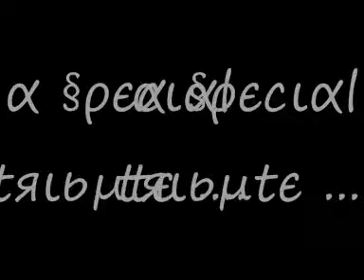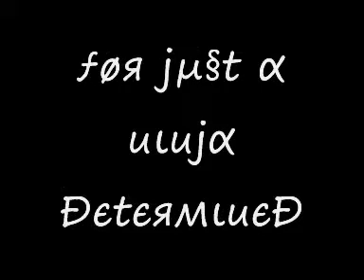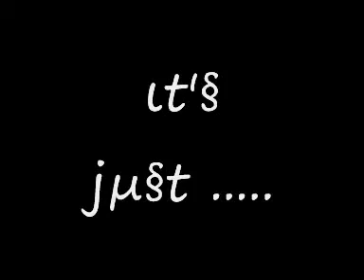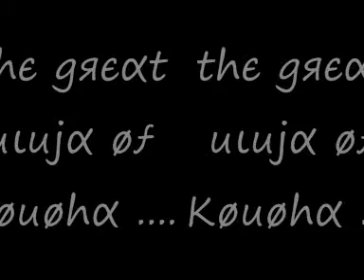Kakashi Hatake Tribute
Para fans do Kakashi